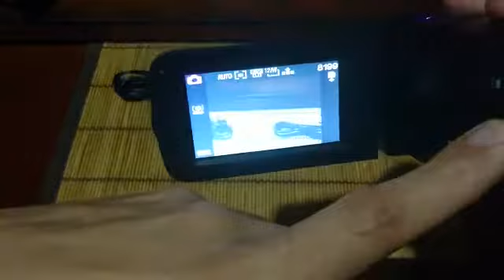Review: Leshp Videocámara Digital Vintage 24Mpx FHD 1080p